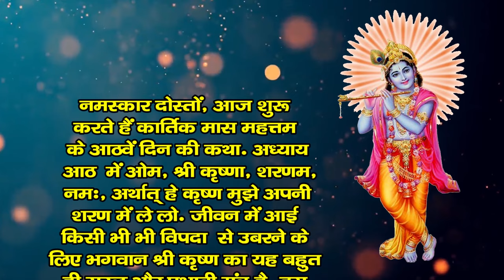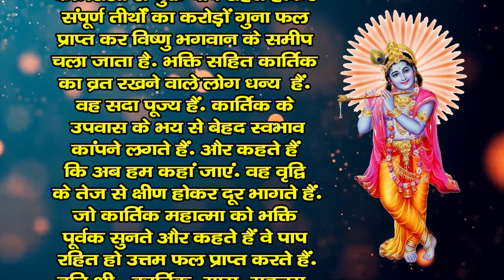kartik maas mahatmya adhyay 8|kartik mahatmya chapter 8 |kartik mahatam| kartik maas ki katha Day 8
kartik ki katha  | kartik maas ka mahatva
kartik maas ki teesri katha  | kartik maas
kartik ka teesra adhyay | kartik maas ki katha
कार्तिक मास महात्म्य | kartik maas mahatmya in hindi kartikmaasmahatmya कार्तिक मास महत्तम | कार्तिक मास महात्म्य अध्याय -3 | kartik maas mahatmya adhyay 3 | कार्तिक मास की कथा तीसरा अध्याय | कार्तिक मास अध्याय-3 की कथा सुनने से सभी कष्टों व संकटो से होगी रक्षा,सभी शत्रुओं का होगा नाश | kartik maas ki katha teesra adhyay | kartik maas ki kahani